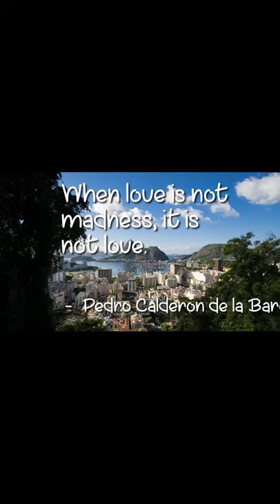Pedro Calderón de la Barca Quote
Pedro Calderón de la Barca y Barreda González de Henao Ruiz de Blasco y Riaño (17 January 1600 – 25 May 1681), usually referred as Pedro Calderón de la Barca (UK: /ˌkældəˈrɒn ˌdeɪ læ ˈbɑːrkə/, US: /ˌkɑːldəˈroʊn ˌdeɪ lə -, - ˌdɛ lə -/; Spanish: [ˈpeðɾo kaldeˈɾon de la ˈβaɾka]), was a dramatist, poet, writer and a knight of the Order of Santiago, known primarily for being one of the most distinguished Baroque writers of the Spanish Golden Age, especially for its theater. During certain periods of his life he served as soldier and a Roman Catholic priest. Born when the Spanish Golden Age theatre was being defined by Lope de Vega, he developed it further, his work being regarded as the culmination of the Spanish Baroque theatre. As such, he is regarded as one of Spain's foremost dramatists and one of the finest playwrights of world literature.